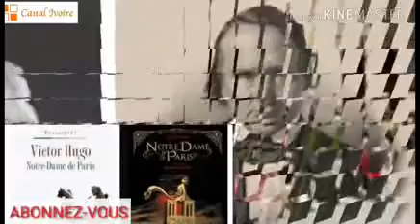Cathédrale Notre Dame de Paris: un monument historique en feu